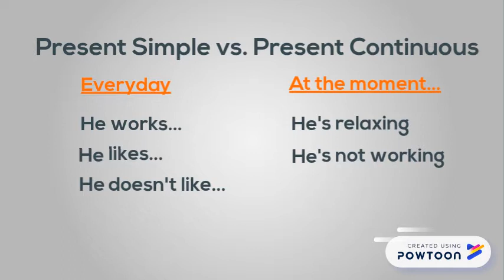Present Simple vs. Present Continuous (Pre-Int)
Present simple vs. present continuous for A2/B1 level students.